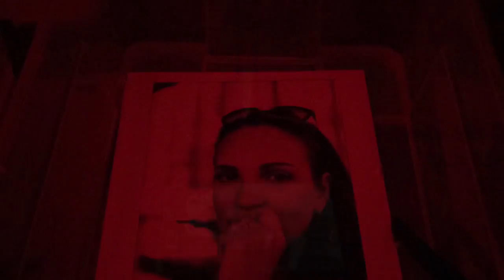Analog Photography - Darkroom Printing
My first time printing with an Enlarger, Dubai Analog Photography